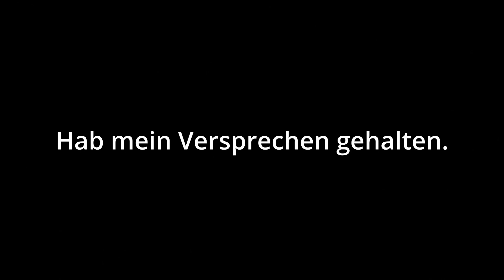Medom Video.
Danke an Medom, fürs einsprechen des "Joa" c: